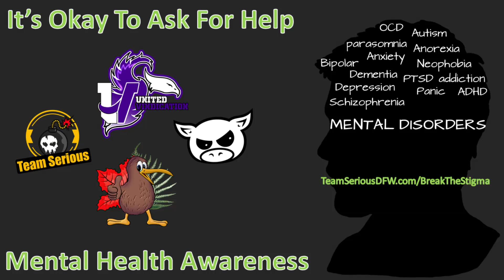Team Serious & United Vindication Mental Health Awareness - Beta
Pix BackPack's! -

Rogue Energy! - Best Gaming Energy Drink